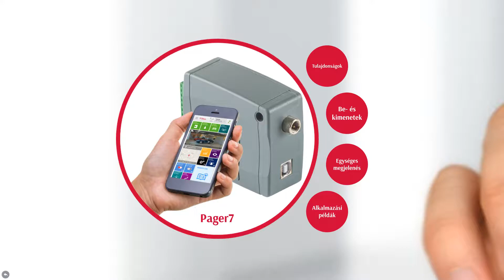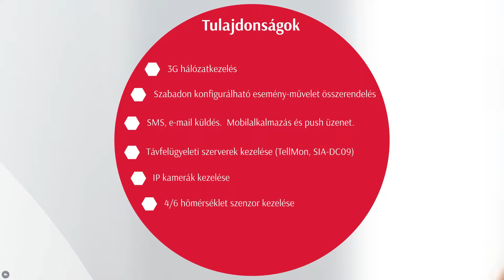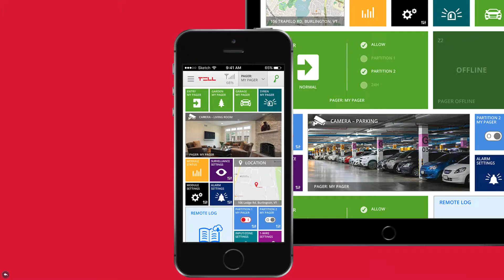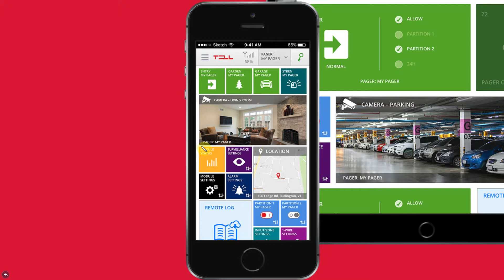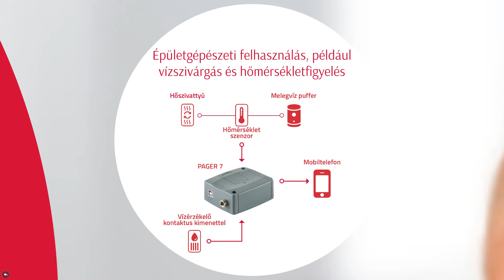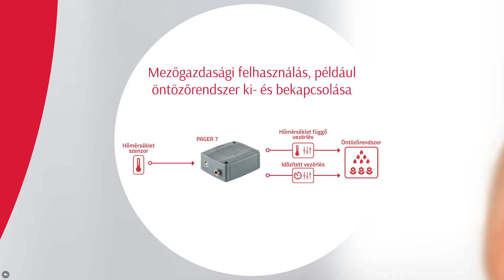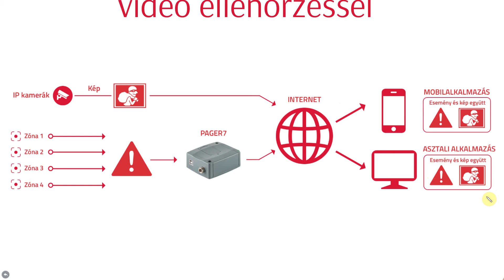Pager7: Általános bemutatás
A Pager7 a kontaktusvezérelt kommunikátorok új generációja, aktív munkaasztal összeállítási lehetőséggel és szabadon konfigurálható esemény-művelet rendszerrel. A Pager7 alkalmazható önálló riasztóközpontként, őrzési feladatok biztosítására kamerás megfigyelési lehetőséggel, riasztóközpontok kiegészítő átjelzőjeként, továbbá épületgépészet és mezőgazdaság területén is (szenzorinformáció alapján történő vezérlésre).